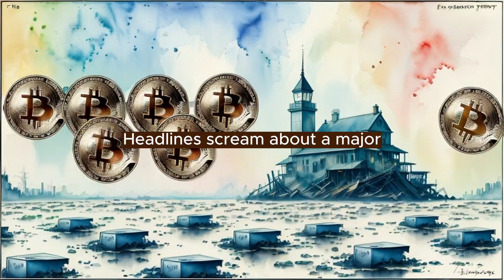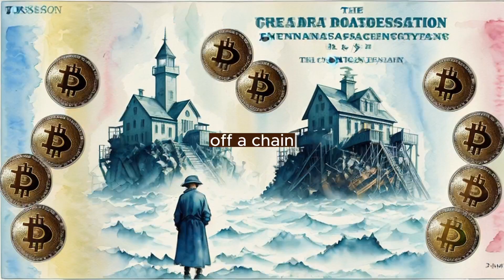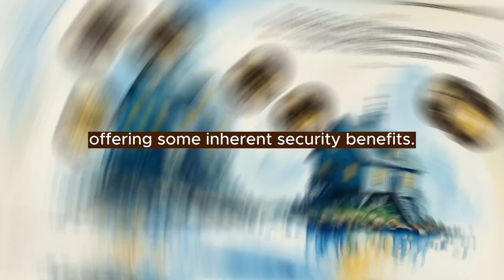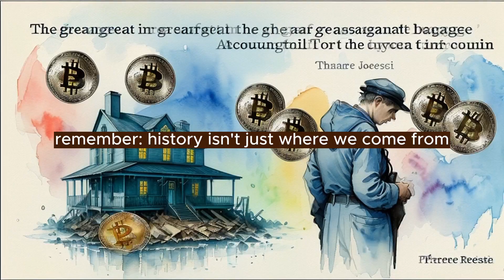The Great Depression: Financial Safeguards in the Age of Cryptocurrency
Explore the financial safeguards established after the Great Depression and their relevance in today's cryptocurrency era. Dive into the history of regulations, the FDIC, and how they contrast with the decentralized world of Bitcoin and Ethereum. Learn about the vulnerabilities of modern digital assets and what lessons we can draw from the past to secure our financial future. Ideal for investors, history buffs, and anyone interested in the intersection of finance and technology.